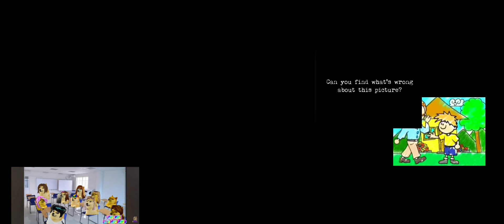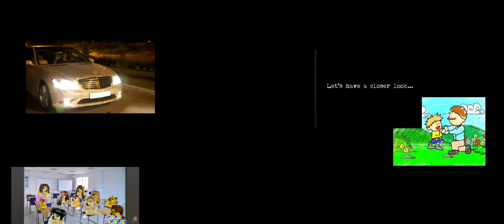10 all csreamers at once add rournd 1